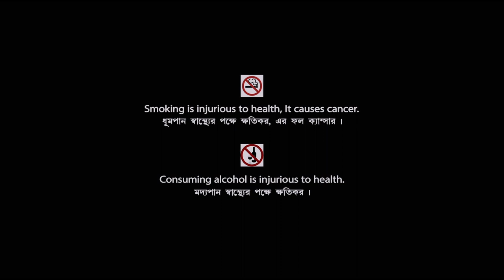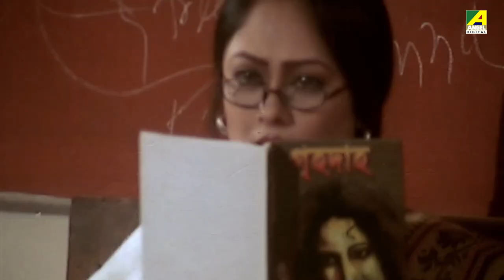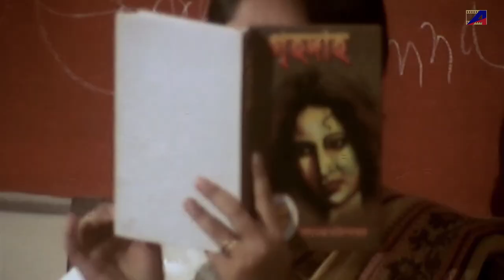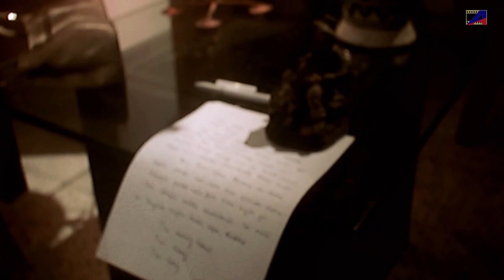Anushochana | অনুশোচনা | Romantic Bengali Full HD Movie | Rupanjana Mitra | Subhendu Ghosh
Presenting Bengali Mini Movie "Anushochana : অনুশোচনা” বাংলা সিনেমা, Directed by Raj Ghosh, starring Rupanjana Mitra, Subhendu Ghosh, Sanjay Chatterjee, Niharika & Others.

Film – Anushochana
Language - Bengali
Producer - Kiranmoy Hazra
Director – Raj Ghosh
Story –  Subhendu Ghosh
Music Director – Manmohan Singh
Release -  2007
Cast – Rupanjana Mitra, Subhendu Ghosh, Sanjay Chatterjee, Niharika, Suman Saha, Badsha, Kishore Dey, Biplab Banerjee, Priyanka Ghosh, Rajib Chatterjee, Arindam, Sabyasachi, Priya, Deb